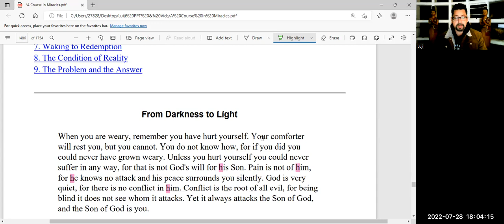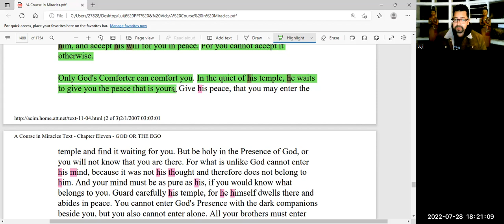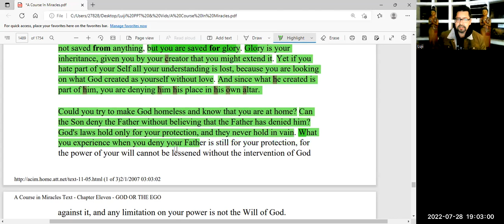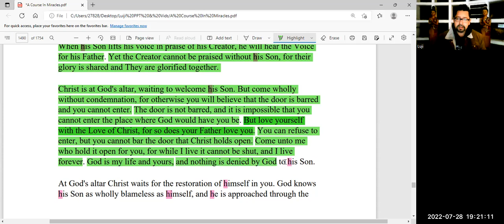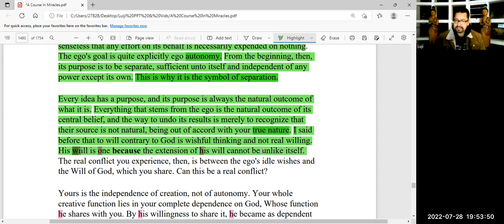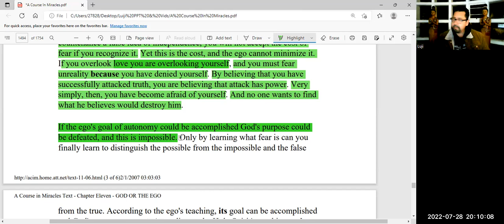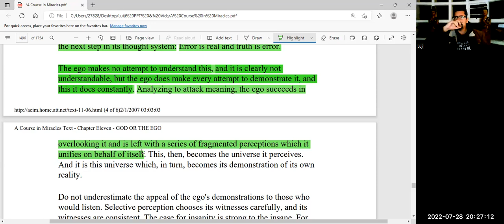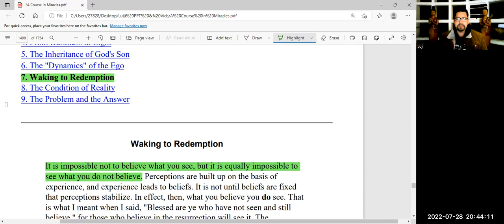A Course in Miracles with Lu-ji - Chapter 11.4 to 11.6 - God or the Ego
Luji gives us a in depth lecture on A Course in Miracles Text Chapter 11.4 to 11.6 - God or the Ego

Warning - This video is NOT for sensitive Dogmatic Religious People or those sensitive to hearing the truth about how religion is wrong and especially to those sensitive to profane-saninty (profanity)!